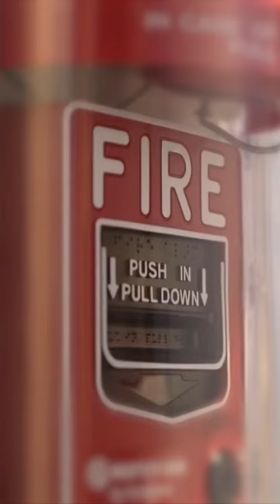3 Most Expensive Construction Mistakes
Hey guys,